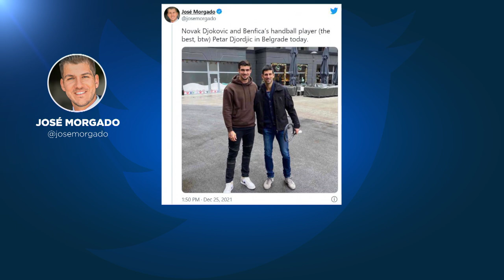Australia investiga si Djokovic mintió en su declaración de entrada al país y valora su expulsión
El tenista declaró que no había viajado durante los 14 días previos a su entrada en Australia